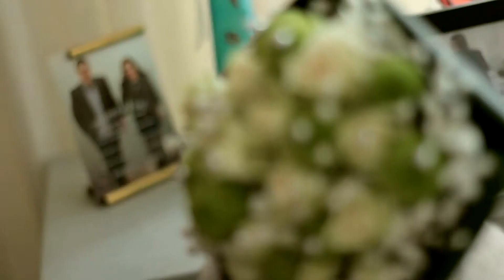Marijana i Pavle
Wedding video
song: David Nevue - Summer Rain